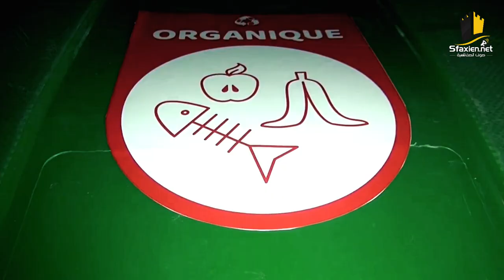الفرز الانتقائي للفضلات حل تقدمه جمعية صفاقس المزيانة لمشكل النفايات في صفاقس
الفرز الانتقائي للفضلات حل تقدمه جمعية صفاقس المزيانة لمشكل النفايات في صفاقس و تطبقه في سهرات الافطار الجماعي التي نظمتها في رمضان 1444/2023